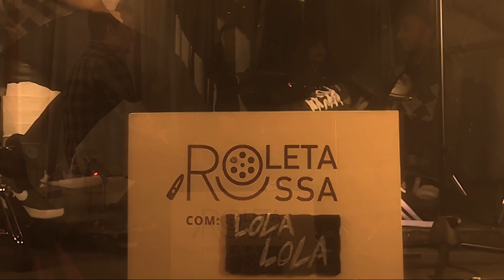Roleta Russa #7 - Lola Lola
Um regresso em grande após uma pequena pausa. Esta semana fomos recebidos pelos Lola Lola, que viajam no tempo desde os anos 50, trazendo muitas histórias na sua música, que nos dá facilmente vontade de dançar.

Sigam e ouçam os Lola Lola no Spotify, Apple Music, Youtube e

Roleta Russa é um podcast levado a cabo por João Martins e que conta com o apoio da Newteen Productions.